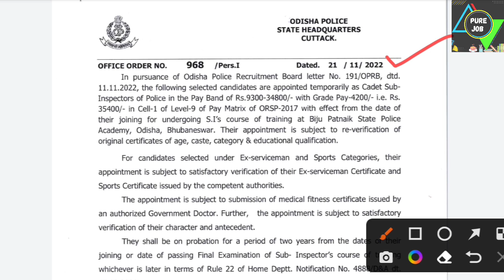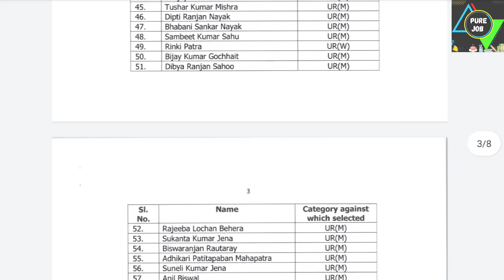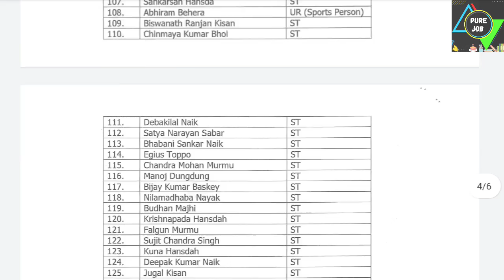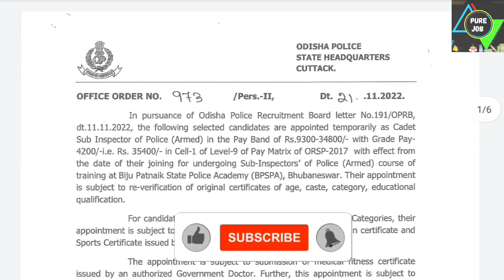CPSE 2018 SI APPOINTMENT LETTER ଆସିଗଲା | କେତେ ପିଲା Selection ହେଲେ ?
All India Job Update
All Odisha Job Update

Keep supporting & keep loving ❤️ Thank you so much guys🙏🙏